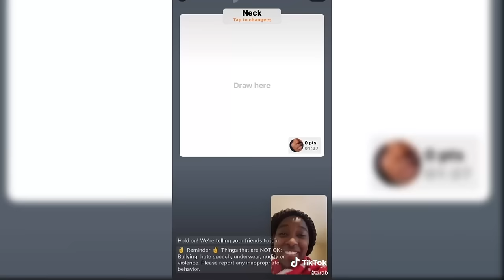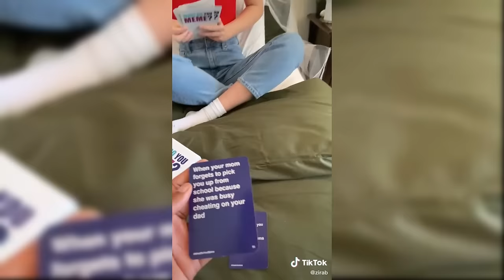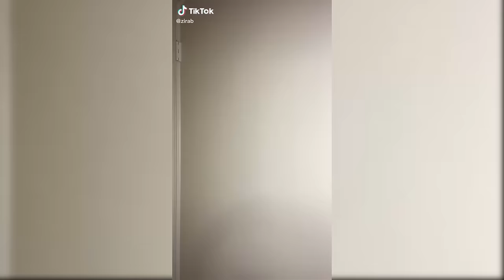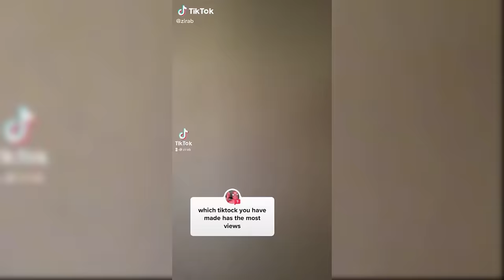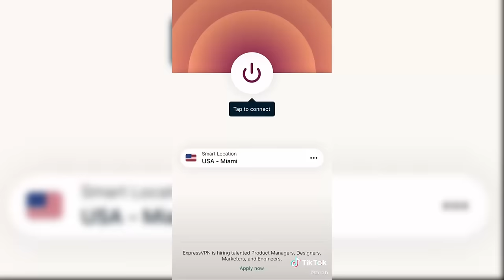1 Hour New Zira B TikToks 2023 l Zira Brown Funny Tiktok Compilation